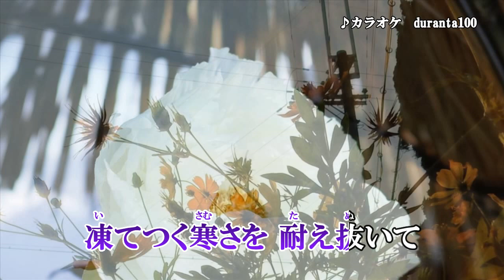『別れの彼方』増位山太志郎 カラオケ 2021年1月20日発売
作詞：森田いづみ　作曲：宮下健治　編曲：南郷達也

収録内容
1.別れの彼方　作詞：森田いづみ　作曲：宮下健治　編曲：南郷達也
2.かならず明日はやってくる　作曲：宮下健治　編曲：南郷達也
3.別れの彼方　オリジナル･カラオケ
4.別れの彼方　メロ入りカラオケ
5.かならず明日はやってくる　オリジナル･カラオケ